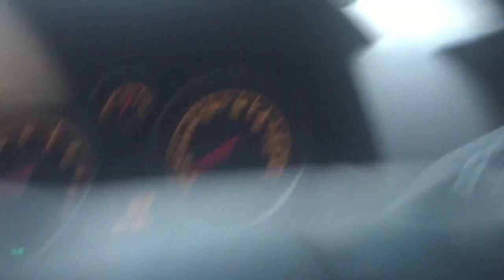Passau Windhose 18 08 2017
Der Tag danach!!